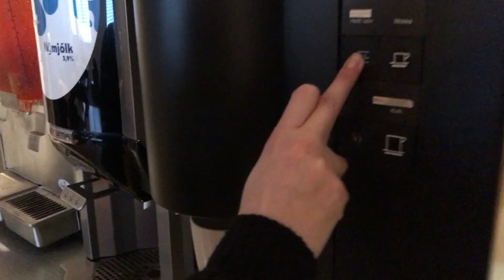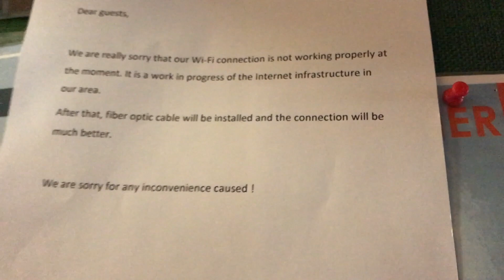En busca del AVIÓN ESTRELLADO y accedemos DETRÁS DE UNA CASCADA 🇮🇸 Islandia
VIDEO SERIE DE NUESTRO PRIMER VIAJE A ISLANDIA.
En este primer Vlog os llevamos con nosotros durante la primera etapa de nuestro viaje de 10 días recorriendo el país. Empezamos esta primera jornada pasada por agua. Visitamos la maravillosa Cascada Seljalandsfoss (en la que acabamos empapados) y vamos en busca del avión estrellado DC-3.

No te pierdas mi guía para viajar a Islandia. En ella encontrarás todo lo que necesitas para organizar tu viaje por libre a este increíble país. Además de dos propuestas de ruta, una para invierno-primavera y otra para verano

Todos los videos de nuestro primer viaje a Islandia:
2 Que ver y hacer en el sur de Islandia. Cascada Skógafoss, playas negras y laguna de Jokulsarlón
3 ¡Nos pilla un temporal de nieve! Recorriendo los fiordos del Este de Islandia
4 ¡Pozos de lodo de Islandia! 🌋 Crater del volcán Krafla y cascada Dettifoss
6 ¡En Islandia es posible bañarse en un pozo de agua termal en pleno invierno!
8 Circulo Dorado desde Reykjavik: Thingvellir, Geysir, Gullfoss y Kérid Krater
9 En busca de ballenas 🐋 en Islandia. Este viaje llega a su fin

MIS LÁMINAS
Abre una ventana a los lugares más espectaculares del mundo donde y cuando quieras. Láminas viajeras desde 31,99€

¿NECESITAS AYUDA CON TU VIAJE?
Contáctame y déjame ayudarte a organizar tu viaje soñado. Viaja con libertad, a tu ritmo y a tu gusto con una guía totalmente adaptada a tus prioridades y necesidades, única para tí.